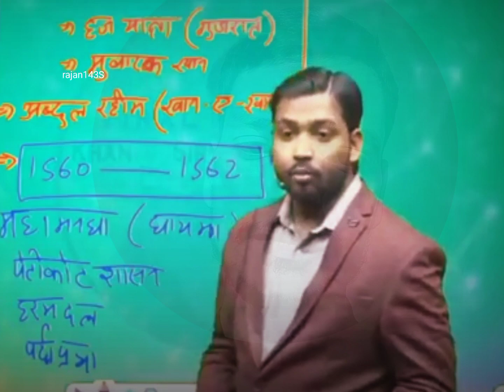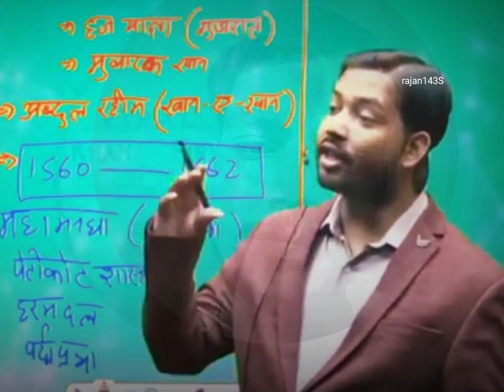जानकर चौंक जाएंगे की बिजनेस क्लास में इतनी इज्जत❓🤔